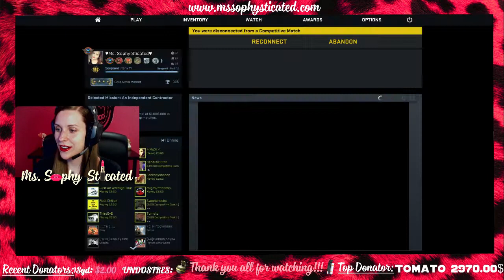When Your Computer Fails You...